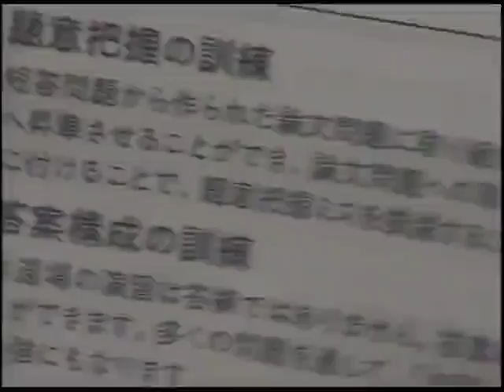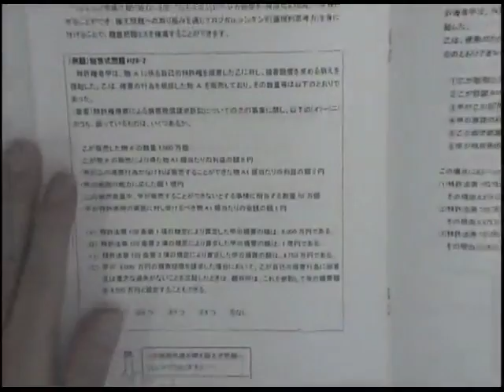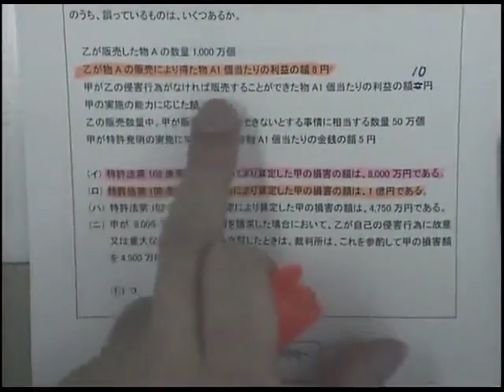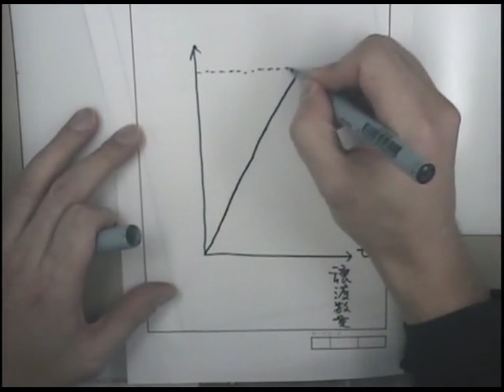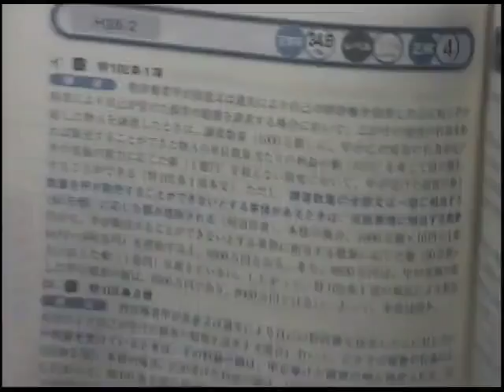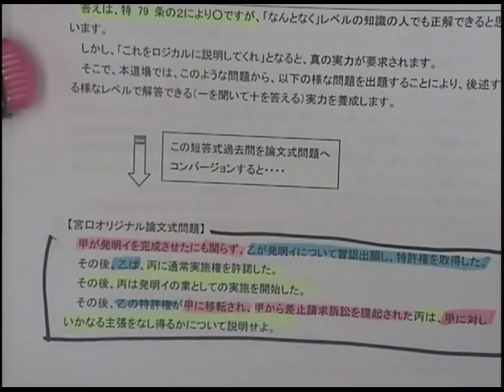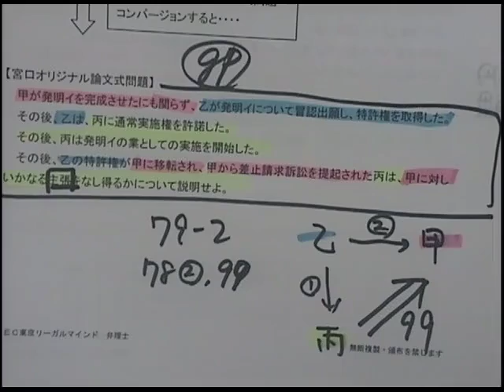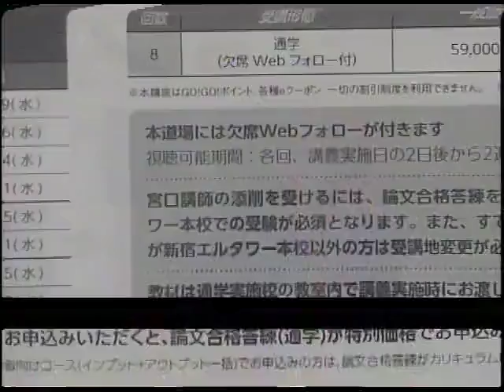【LEC弁理士】宮口聡のコンバージョン論文問題道場説明会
2020年合格目標　宮口聡のコンバージョン論文問題道場の詳細はこちら